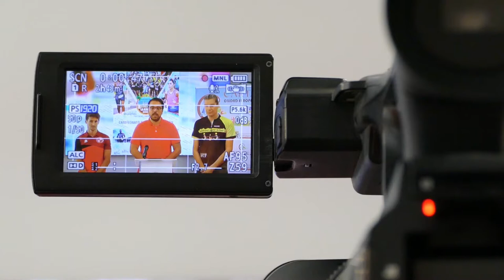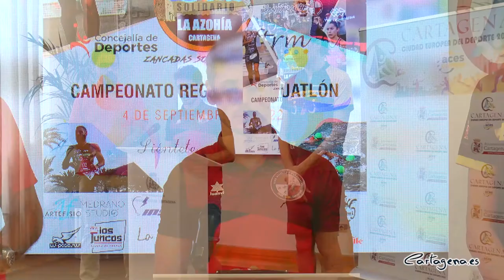El deporte y la solidaridad se dan la mano en el II Acuatlón La Azohía, a beneficio de Zancadas...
La Federación de Triatlón de la Región de Murcia y el Club Mandarache Cartagena han organizado con la colaboración del Ayuntamiento de Cartagena el II Acuatlón solidario La Azohia, que tendrá lugar este domingo, 4 de septiembre, a las 9:00 horas, a beneficio de la asociación, Zancadas sobre ruedas.

La presentación del evento, este miércoles 31 de agosto, ha corrido a cargo del concejal de Deportes, Álvaro Valdés, acompañado por el directivo del Club Mandarache Cartagena, José Manuel López, y por Roberto Clemente, usuario de la asociación de Zancadas sobre ruedas.

El concejal de Deportes, Álvaro Valdés, ha explicado que esta carrera solidaria donará 1 euro por cada inscripción a la asociación, Zancadas sobre ruedas: "Esta asociación está trabajando tanto por el deporte como por la inclusión y merece todo el apoyo de las instituciones públicas y del Ayuntamiento de Cartagena". Además, ha manifestado su agradecimiento a los organizadores por elegir La Azohía como escenario para celebrar esta prueba.

El recorrido de la carrera consta de tramos de asfalto y otros de pista de tierra sin ninguna dificultad técnica con una distancia de 2,5 km a pie, 1 km a nado y 2,5 km a pie, tal como ha señalado el directivo del Club Mandarache Cartagena, José Manuel López.

El plazo de inscripción al II Acuatlón solidario La Azohía finaliza el día 31 de agosto a las 20:00 horas. Para apuntarse a la prueba es necesario introducir los datos en este enlace. También están a la venta dorsales solidarios para aquellas personas que no quieran participar, pero si aportar su granito de arena, lo recaudado también irá en beneficio a la asociación.

LOS BENEFICIOS IRÁN DESTINADOS A LA ASOCIACIÓN ZANCADAS SOBRE RUEDAS

El deporte y la solidaridad irán unidos una vez más, ya que los beneficios de la carrera se destinarán a la asociación, Zancadas sobre ruedas. Roberto Clemente, usuario de la asociación, ha reconocido la labor de las entidades que organizan la carrera y ha añadido, que participarán cuatro usuarios de la asociación y uno de ellos utilizará la silla Joëlette.